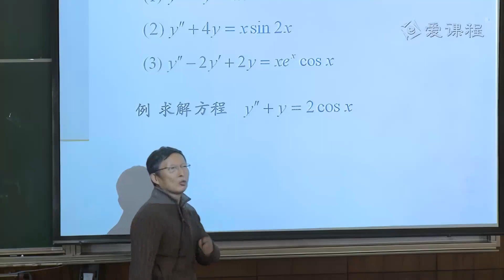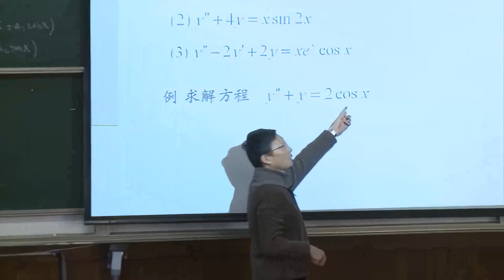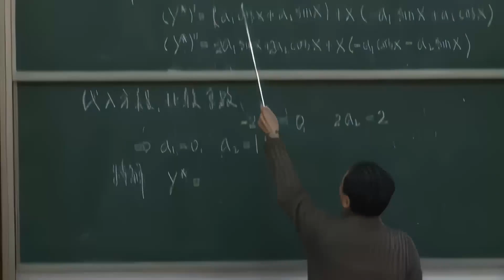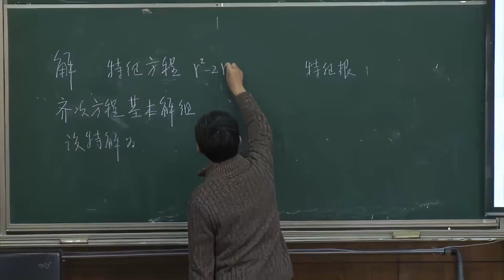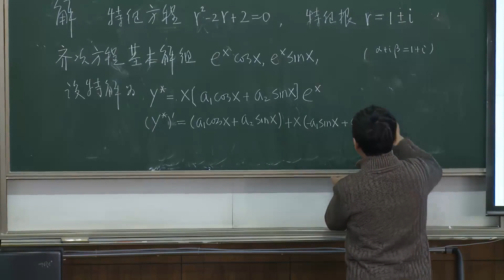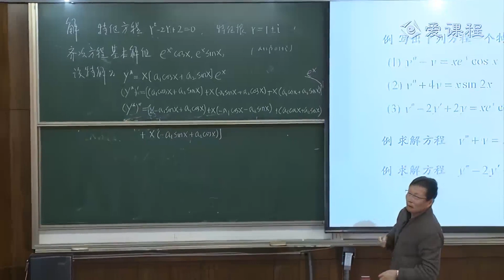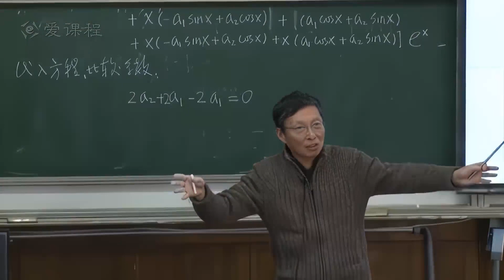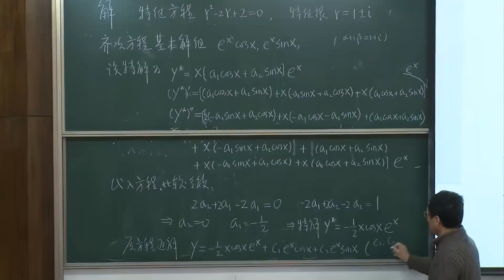P094 6 5 9常系数线性微分方程04